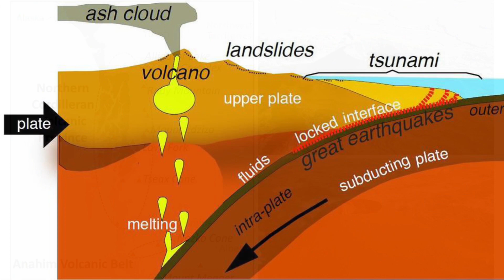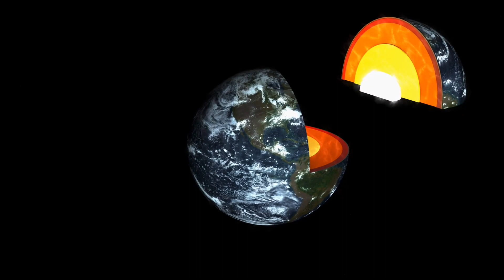Will a volcano erupt in Canada?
There are two of us on this channel. We show our current frontline work related to emergency services and natural disasters. We explain natural hazards from a preparedness perspective.

We focus on preparedness, survival, self-reliance & resilience. We’re based on an acreage in northern British Columbia, Canada.

Who we are:
Ms: Former remote licensed paramedic • exploration geological scientist
Mr: Aviation professional - rotary wing, high altitude helicopter rescue • former large-scale livestock & arable farmer

We post regularly on instagram @vancity.prepper